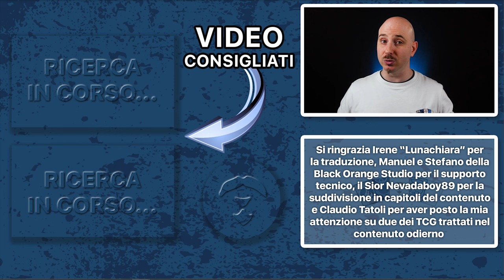TOP 5 TCG in uscita nel 2023! [SUB ENG]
Signori, come sempre alle 8.00 di mattina, scopriamo assieme la mia personale TOP 5 dei TCG più attesi in questo 2023. Buona visione!

Potrete trovare i siti web di ogni TCG trattato in questo video QUI: